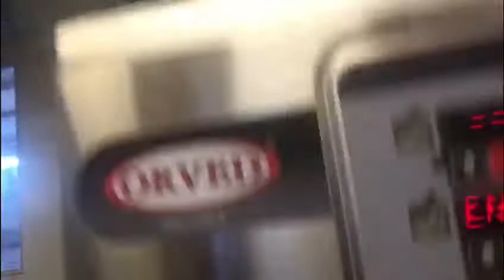Orved e Chef Andy Luotto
Orved, la tecnica del sottovuoto insieme ad un grande Chef - Andy Luotto.